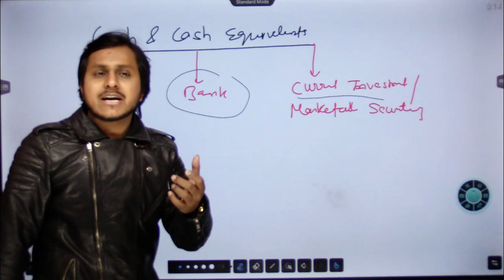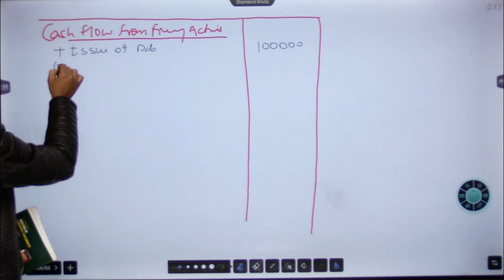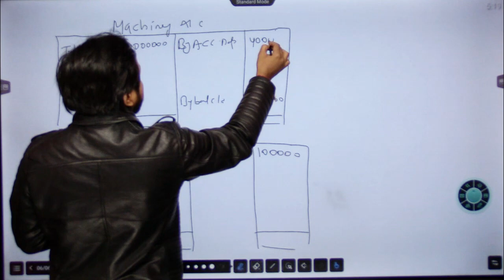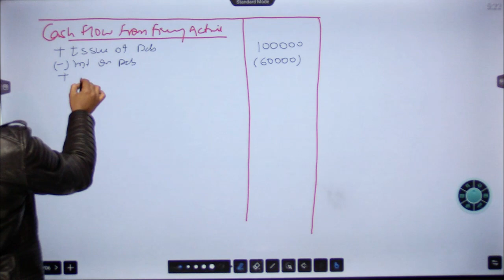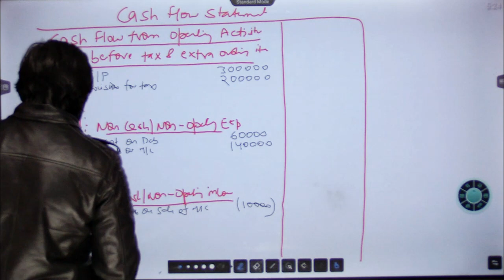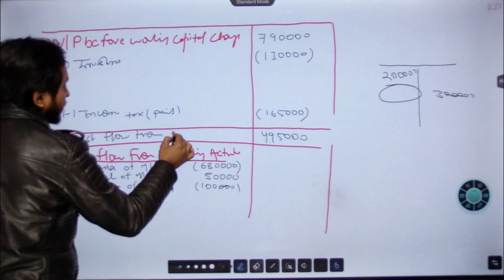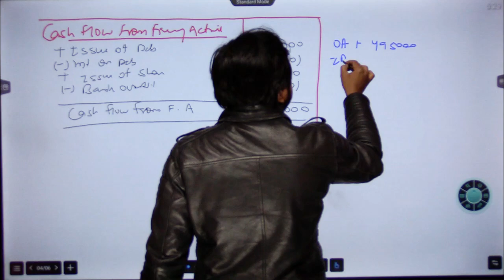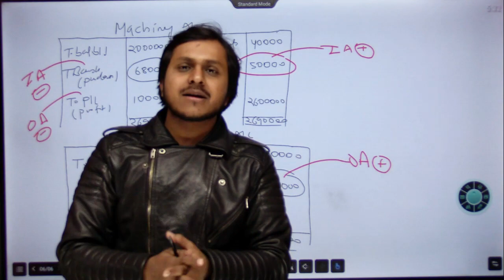Cash Flow Statement | Complete question | 6 mark Question | EXAM ME PAKKA AEGA | CBSE 12th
A cash flow statement is an important tool used to manage finances by tracking the cash flow for an organization. This statement is one of the three key reports (with the income statement and the balance sheet) that help in determining a company's performance

A cash flow statement is a financial statement that provides aggregate data regarding all cash inflows that a company receives from its ongoing operations and external investment sources.

A company’s financial statements offer investors and analysts a portrait of all the transactions that go through the business, where every transaction contributes to its success. The cash flow statement is believed to be the most intuitive of all the financial statements because it follows the cash made by the business in three main ways: through operations, investment, and financing. The sum of these three segments is called net cash flow.

These three different sections of the cash flow statement can help investors determine the value of a company’s stock or the company as a whole.
A cash flow statement provides data regarding all cash inflows that a company receives from its ongoing operations and external investment sources.
The cash flow statement includes cash made by the business through operations, investment, and financing—the sum of which is called net cash flow.
The first section of the cash flow statement is cash flow from operations, which includes transactions from all operational business activities.
Cash flow from investment is the second section of the cash flow statement, and is the result of investment gains and losses.
Cash flow from financing is the final section, which provides an overview of cash used from debt and equity.

Cash Flows from Operations
The first section of the cash flow statement covers cash flows from operating activities (CFO) and includes transactions from all operational business activities. The cash flows from operations section begins with net income, then reconciles all non-cash items to cash items involving operational activities. In other words, it is the company’s net income, but in a cash version.

This section reports cash flows and outflows that stem directly from a company’s main business activities. These activities may include buying and selling inventory and supplies, along with paying its employees their salaries. Any other forms of inflows and outflows such as investments, debts, and dividends are not included.

Companies are able to generate sufficient positive cash flow for operational growth. If not enough is generated, they may need to secure financing for external growth to expand.

For example, accounts receivable is a non-cash account. If accounts receivable go up during a period, it means sales are up, but no cash was received at the time of sale. The cash flow statement deducts receivables from net income because it is not cash. The cash flows from the operations section can also include accounts payable, depreciation, amortization, and numerous prepaid items booked as revenue or expenses, but with no associated cash flow.

Cash Flows from Investing
This is the second section of the cash flow statement. It looks at cash flows from investing (CFI) and is the result of investment gains and losses. This section also includes cash spent on property, plants, and equipment. This section is where analysts look to find changes in capital expenditures (CapEx).

When CapEx increases, it generally means there is a reduction in cash flow. But that’s not always a bad thing, as it may indicate that a company is making investment into its future operations. Companies with high CapEx tend to be those that are growing.

While positive cash flows within this section can be considered good, investors would prefer companies that generate cash flow from business operations—not through investing and financing activities. Companies can generate cash flow within this section by selling equipment or property.